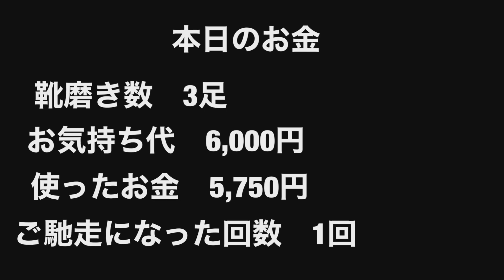靴磨き日本一周111日目 後半戦初日から鰻をご馳走になる。大阪→天理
【自己紹介】
2021年4月6日〜靴磨き日本一周ママチャリ旅　Now